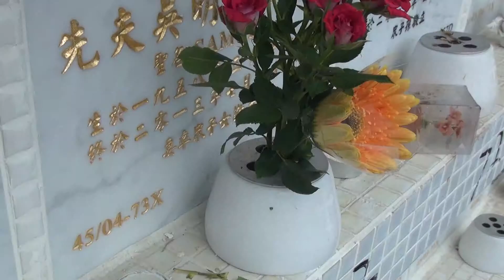Verge (2014) Official Trailer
Official Trailer for Verge (邊緣)
A Teens Film Production Movie
Funded by Diocesan Boys' School, Hong Kong
Premiere on 13July2014
Like our Facebook Page for more details on the film.

Property of Filming Group, Teens Film Production